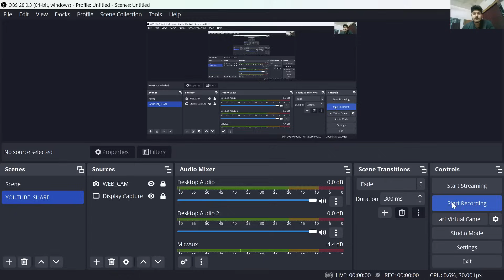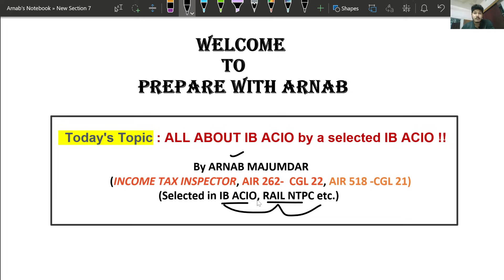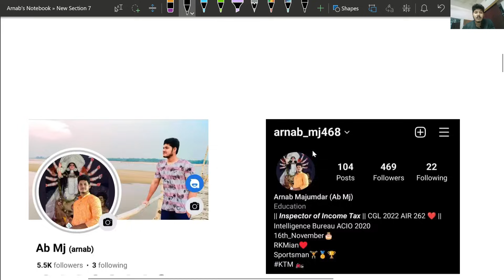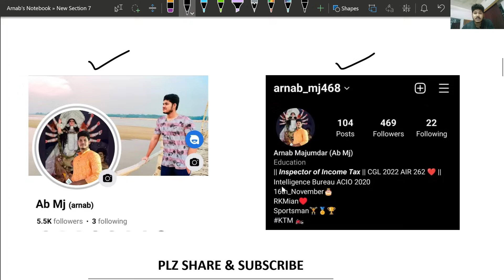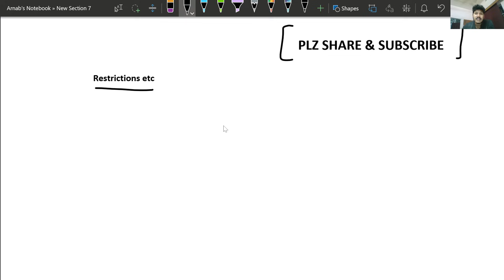||🔥IB ACIO II🔥|| MEDICAL CRITERIA ||🤔|| JOB PROFILE || 😈|| TRAINING || POSTING | KNOW EVERYTHING |🤩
search my Instagram ID : arnab_mj97